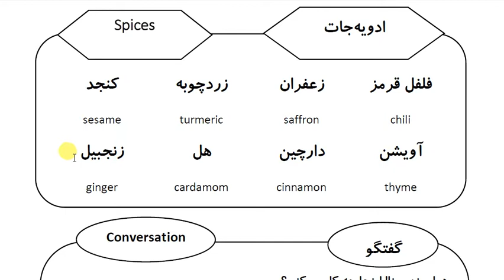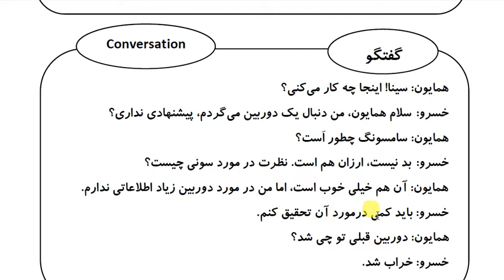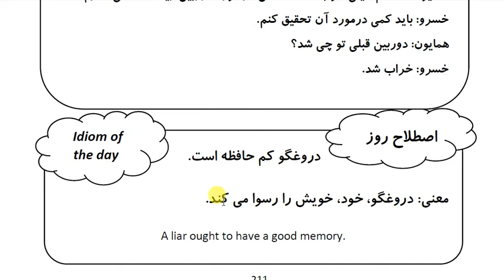Learn Farsi in 100 Days: Day 49: Electronic Devices - Part 3